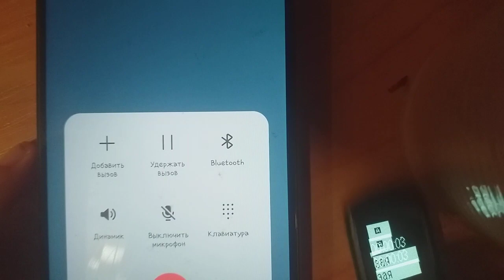Samsung Galaxy A12 Series in Olmio Poco Pet A02 incoming calls